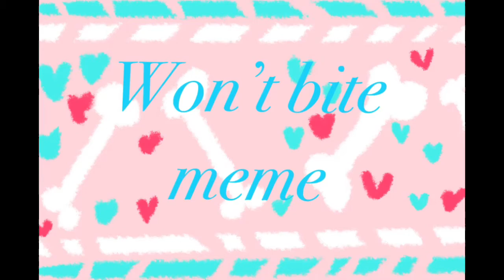Won’t Bite Meme Undertale Au Animation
So I got lazy and didn’t finish it all the way, so here ima post it now, may later post a fully done but for now now it is what it is.

Yarn and kneaded owned by me